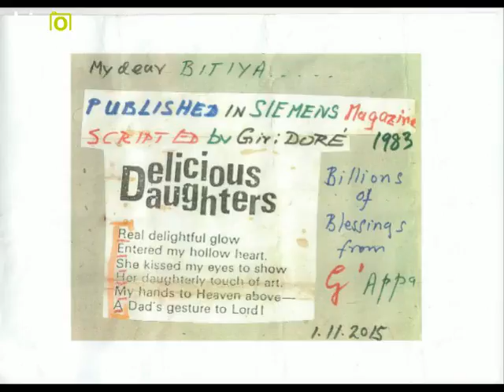Gippy wishes Reshma